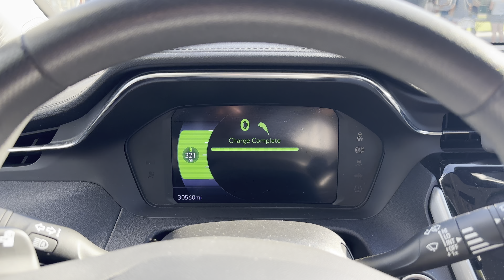Chevy Bolt giving me Crazy range